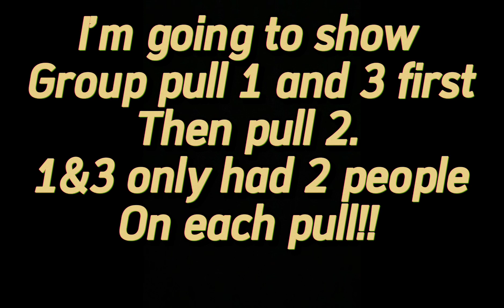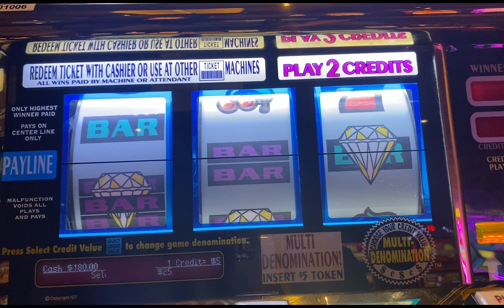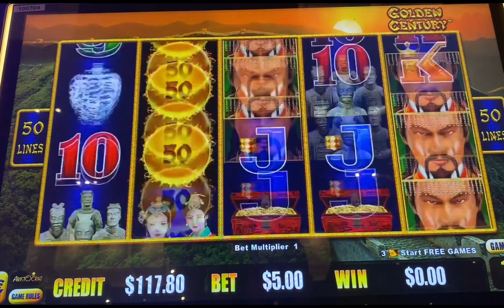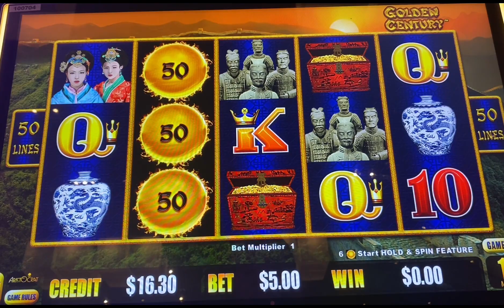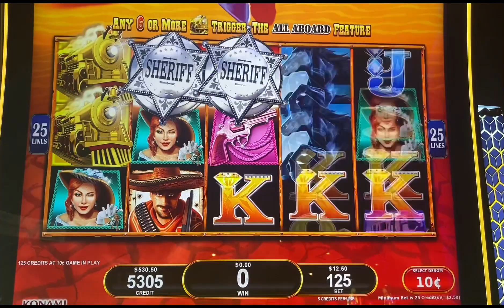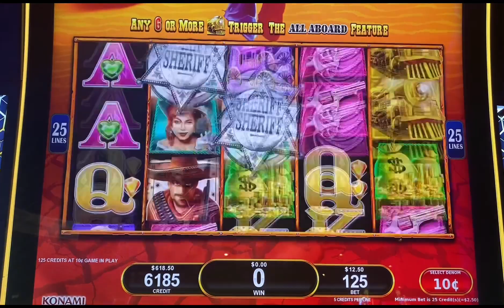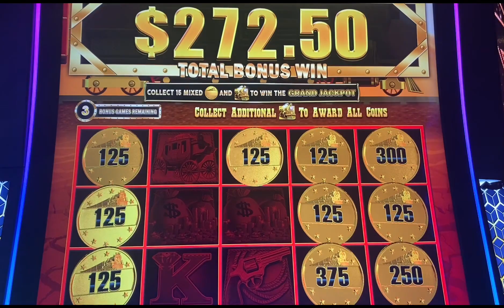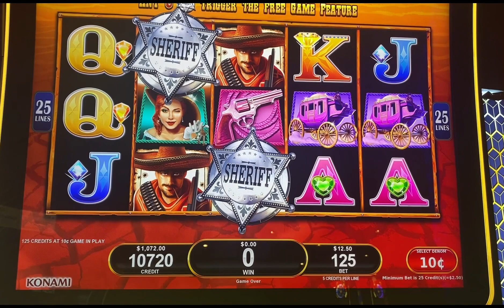allaboard for the grouppull at the luxor Darryl did 3 g.p. in vegas